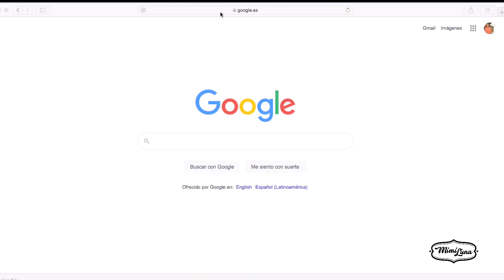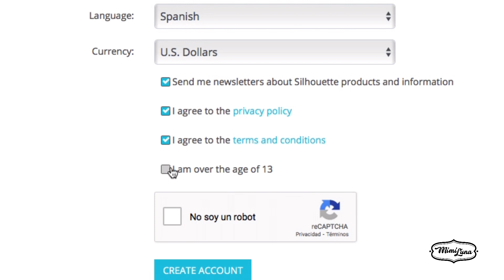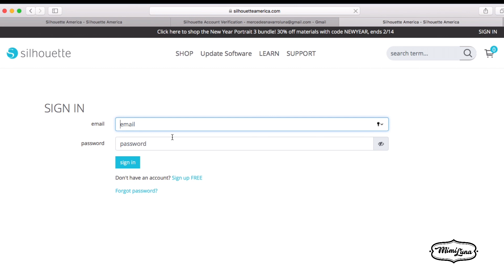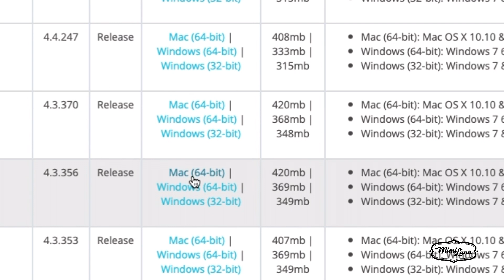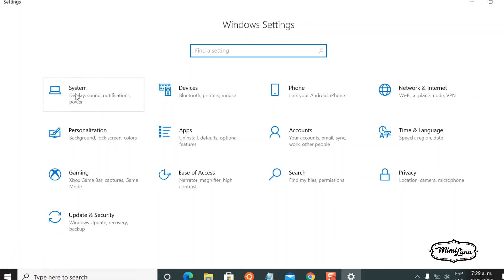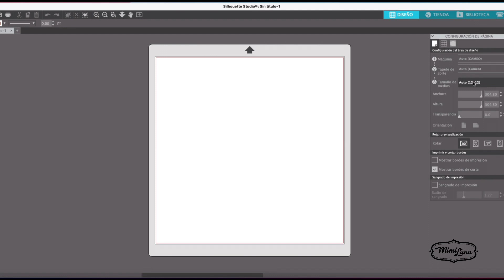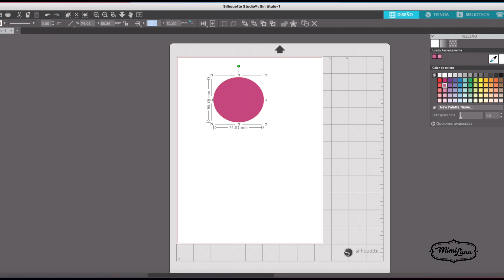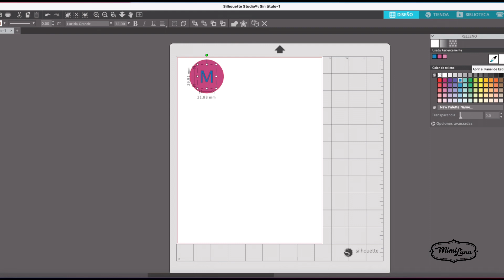Cómo Instalar software Silhouette Studio GRATIS (NUEVO METODO)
Como Instalar mi software silhouette studio completamente gratis? Resulta que no tenemos plotter de recorte Cameo en manos pero quiero crear manualidades y diseños en algún programa que no me salga tan costoso, la mejor opción en este momento es nuestro software silhouette Programa Gratis de diseños que todo crafter debe tener en programas como microsoft word no podemos diseñar, otros serian muy costoso para un comienzo, como siempre decimos en la academia de Mimi Luna manualidades, vamos paso a paso, poco a poco ve adelantado la descarga de este software que nosotros poco a poco te iremos enseñando lo básico de su manejo

Si quieres aprender mas sobre diseños en este programa puedes adquirir nuestras clases virtuales

Todos los artículos que usamos para esta manualidad son adquiridos en el taller de Mimi Luna manualidades